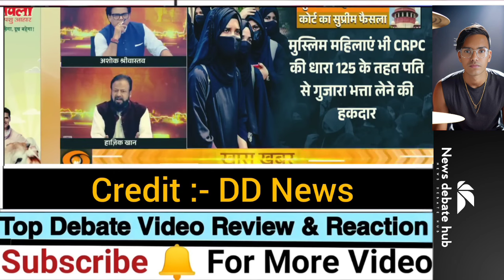Anchor Ashok Srivastava 🔥 Vs Molana Haziq Khan 😂 | Latest Debate Video | Thug Life Video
Watch the heated debate between Anchor Ashok Srivastava and Molana Haziq Khan. This latest debate video will leave you amazed as these two personalities clash on various topics. Don’t miss the intense and hilarious moments in this thug life video!

news debate hub channel made for only to make people laugh like :-debate reactions thug life debate   Political Speech, Politicians Comedy, Journalist Thug Life, Thug Life videos, Indian Politicians, NEWS Reporters Thug Life and Many More.

ashok Srivastava vs molana
ashok srivastava
ashok srivastava debate fight
ashok srivastava debate show me pitai
anchor: ashok srivastava
ashok srivastava destroyed rahul gandhi
debate
ashok srivastava fight
ashok shrivastav
debate video
debate show
thug life